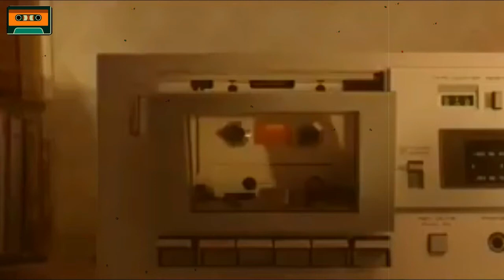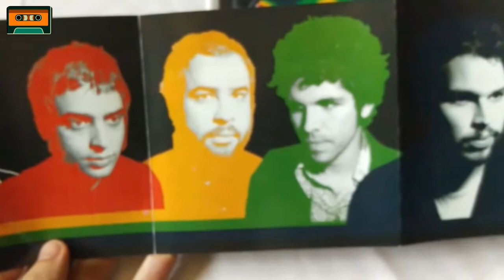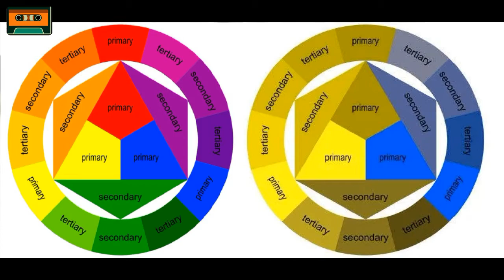ENJAMBRE - HISTORIA DALTONICO (PARTE 1)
Por fin la histografia del album DALTONICO de la banda Enjambre, espero que lo disfruten.